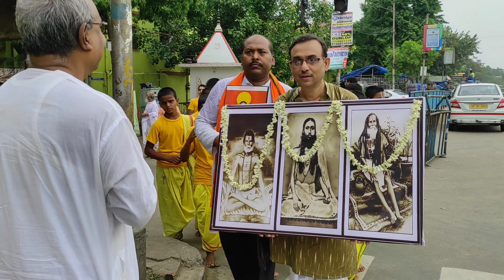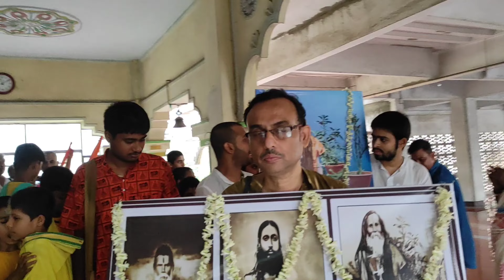পূজ্যপাদ ত্রিদন্ডী স্বামী পরাঙ্কুশ রামানুজ জীয়র মহারাজজীর লীলা অনুধ্যান সভা উপলক্ষ্যে নগর-সংকীর্তন